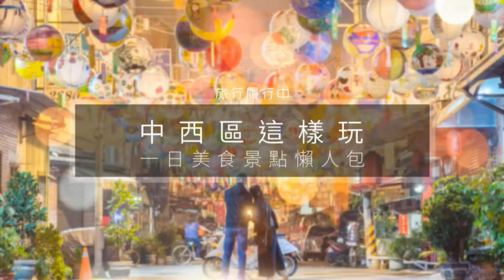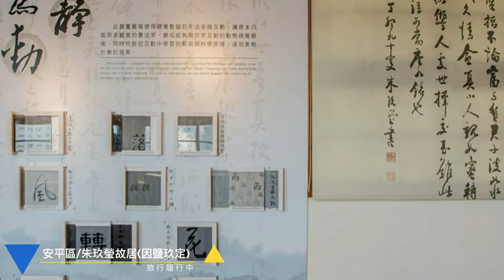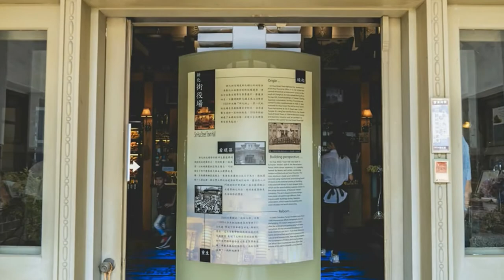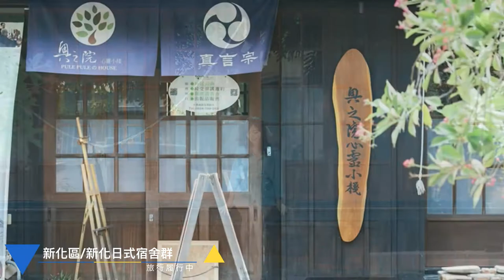Taiwan travel attractions and food Tainan 台南